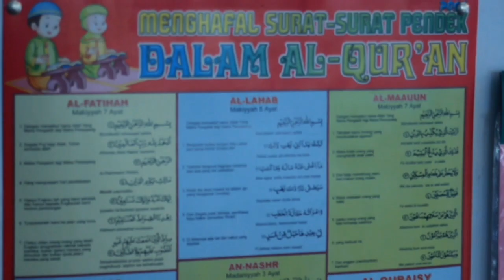VLOG#5 | NGAJI YUK!! | Menghafal Ayat Al-Qur'an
Alhamdulillah sekarang adik adikku sudah pandai membaca Al-Qur'an dan pintar dalam menghafal Al-Quran ^^